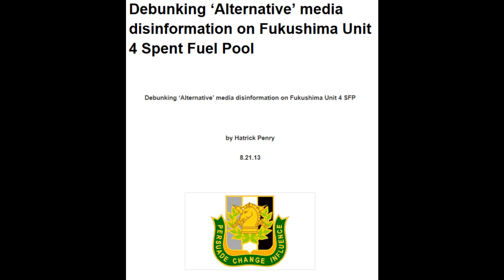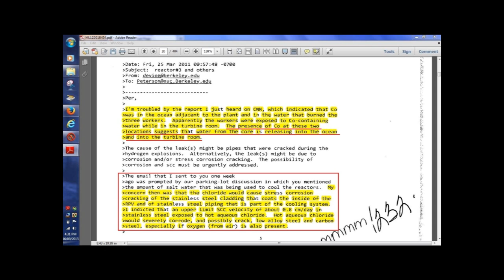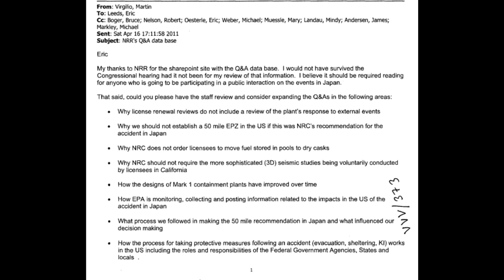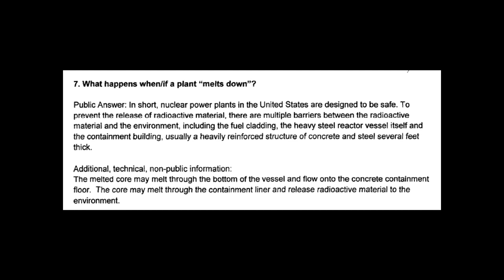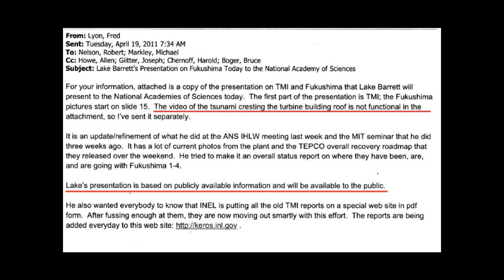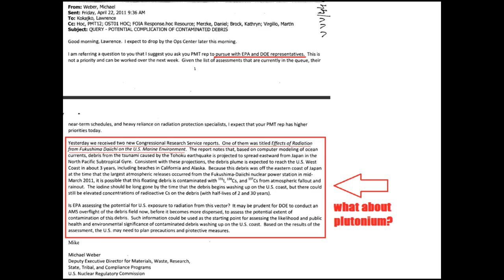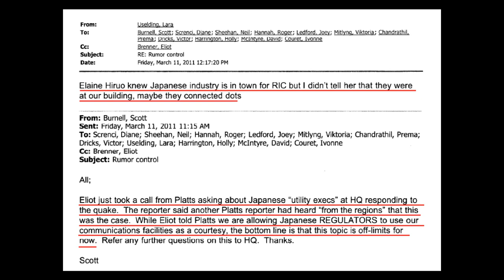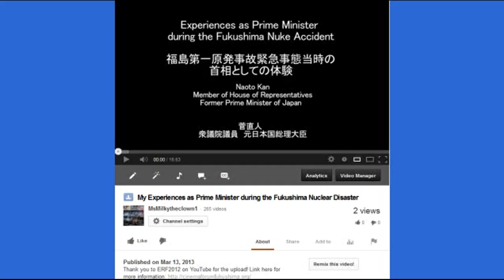Fukushima Corrosion of Reactors, Radioactive Tsunami Debris, Rehearsal for 1/2 Truth, (Plume-gate)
Debunking 'Alternative' media disinformation on Fukushima Unit 4 Spent Fuel Pool

Original upload by HatrickPenry called HP News Network Podcast #6: aqueous chloride, radioactive debris field, "utility execs", more

28% Rise In Thyroid Problems in Babies Born After Fukushima in US West Coast! update 4/3/13